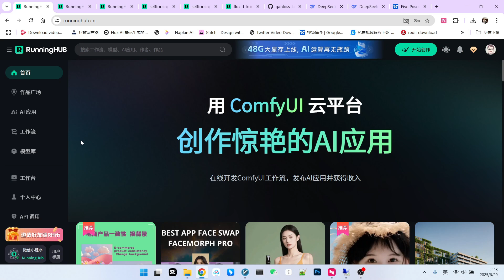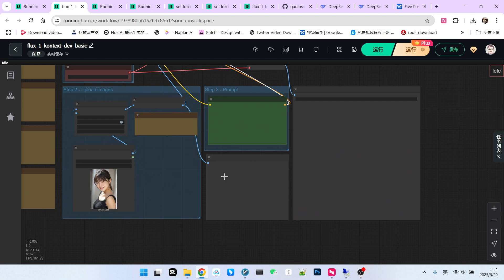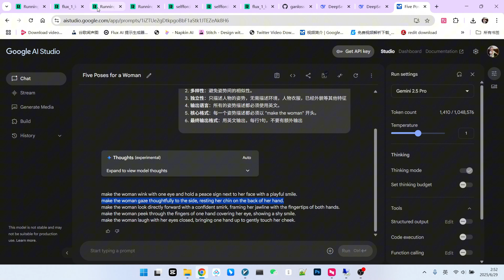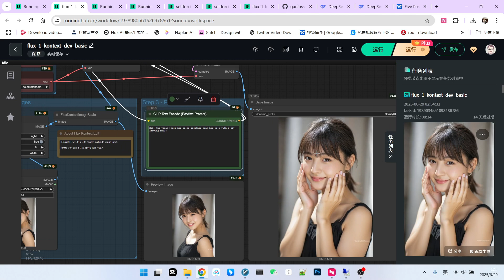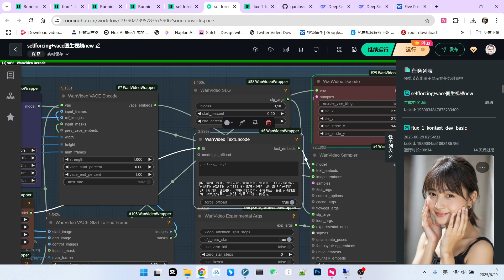AI五连拍新玩法！ComfyUI + Flux Kontext 轻松实现，角色一致性拉满 | 保姆级教程|AI 5-Shot ! Easy Workflow with Flux Kontext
🔥还在为AI视频中的人物形象不一致而烦恼吗？本期视频，我将带你解锁一个超酷的AI五连拍视频制作方法！
我们将使用强大的Flux Kontext来生成具有完美一致性的人物姿势图片，再结合首尾帧视频生成技术，轻松打造出流畅自然的五连拍动态效果。整个思路非常简单，但细节决定成败。跟着我的步骤，你也能做出令人惊艳的作品！
🔥Struggling with inconsistent characters in your AI videos? In this video, I'll show you how to create an awesome AI 5-shot selfie video effect!
We'll use the powerful Flux Kontext to generate character-consistent pose images, then combine them with a start-to-end frame video generation technique to create smooth, natural selfie-style animations. The concept is simple, but the details make all the difference. Follow my steps, and you'll be creating stunning videos in no time!
🎬 你将学到：
1 Flux Kontext 核心工作流解析，保证人物特征不变。
2 如何巧妙利用大语言模型（如DeepSeek、Gemini）创建“提示词工厂”，生成多样化的姿势。
3 VACE首尾帧视频生成工作流的配置与优化技巧。
4 组合多个短视频，通过剪辑和变速创作最终的五连拍效果。
5 实用的模型和Lora推荐，让你的视频效果更上一层楼。
🎬 You'll learn:
1 How to use the core Flux Kontext workflow to maintain perfect character identity.
2 How to cleverly use LLMs (like DeepSeek, Gemini) as a "Prompt Factory" for diverse poses.
3 Configuration and optimization of the VACE start-to-end frame video generation workflow.
4 Combining multiple short clips with editing and speed ramping to create the final 5-shot effect.
5 Practical model and LoRA recommendations to enhance your video quality.
生成动作提示词工程：
设计一个女性的五连拍的5个动作，主要集中在手和表情。
请严格遵守以下所有要求：
1.  **数量**：必须正好生成五个姿势。
2.  **多样性**：避免姿势间的相似性。
3.  **独立性**：只描述人物的姿势，无需描述环境，人物衣服，已经外貌等其他特征
4.  **输出语言**：所有的姿势描述都必须使用英文。
5.  **核心格式**：每一个姿势描述都必须以 "make the woman" 开头。
6.  **最终输出格式**：用英文输出，每行1句，不要有额外输出
comfyui-blog
视频中使用在线工作流：
1 flux_1_kontext（5连拍生成图片）
runninghub粉丝福利 注册送1000点算力
国外用户